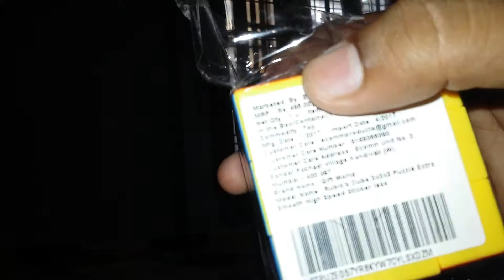Unboxing Rubik's Cube in 139 💱 . Flipkart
Flipkart Rubik's Cube unboxing. 👍👍👍